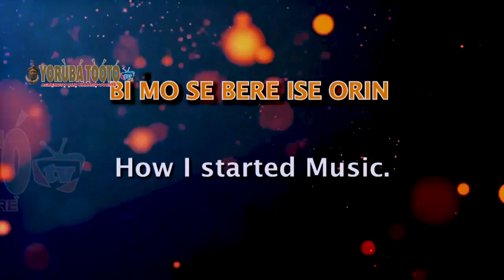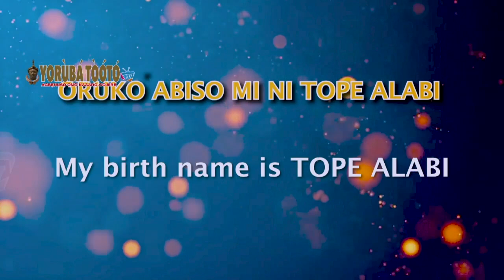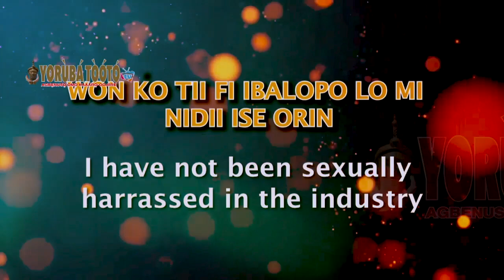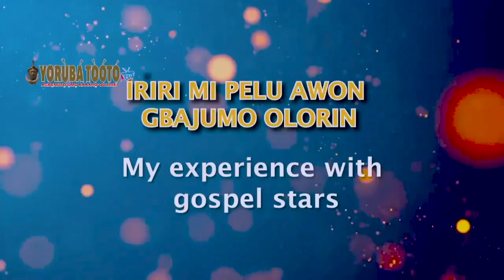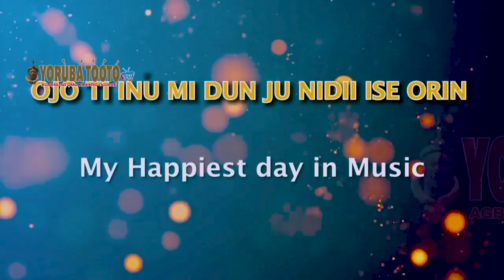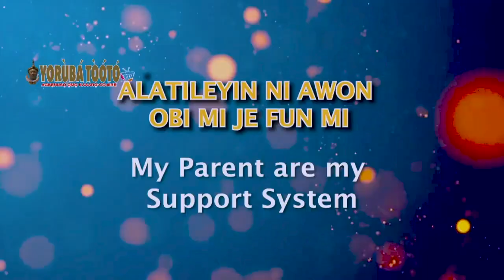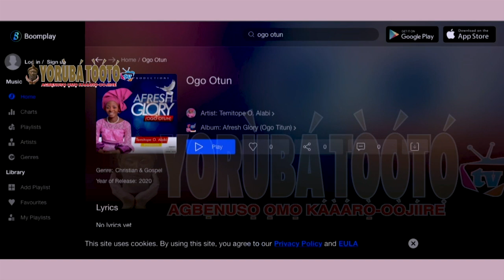Exclusive! "I'm not impersonating Tope Alabi" Female Gospel artiste cries out